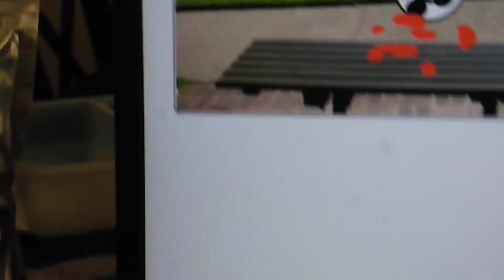February 4, 2021